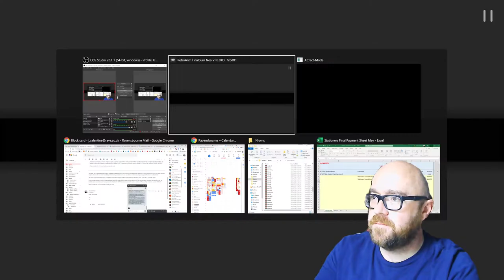Shoot 'em up - Aero Fighters 3 - Neo Geo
Another test stream with some Aero Fighters 3 play